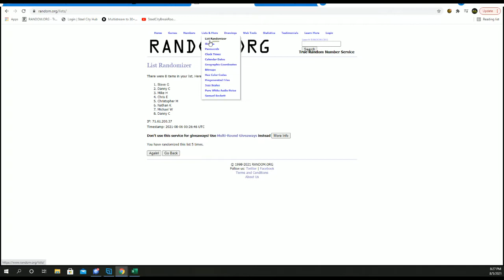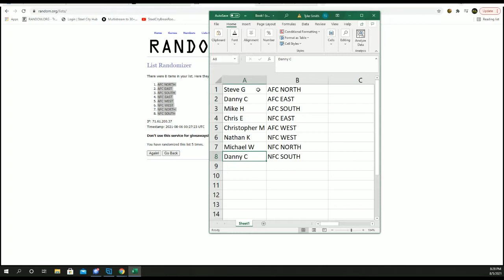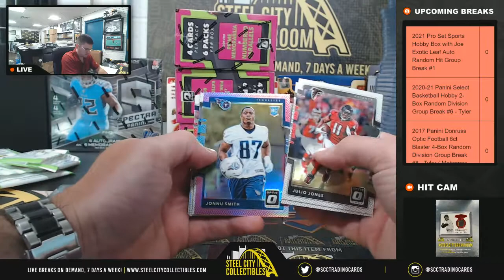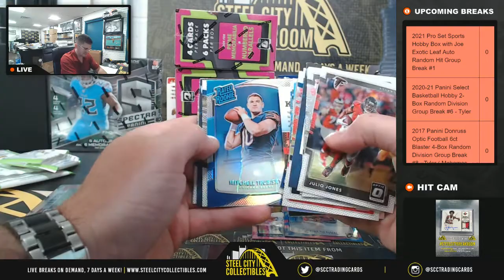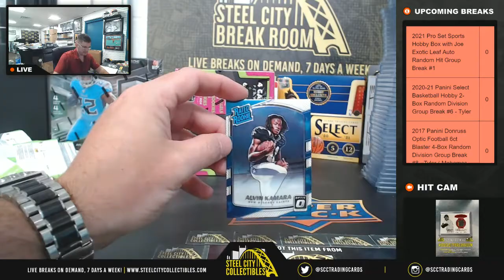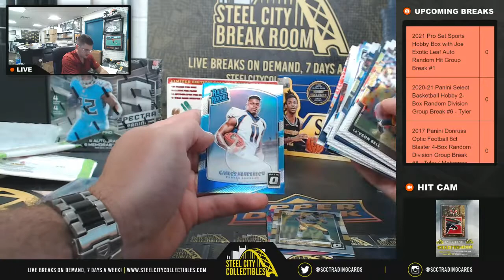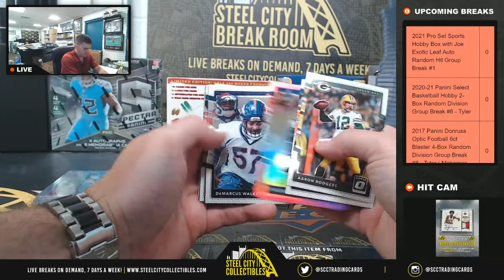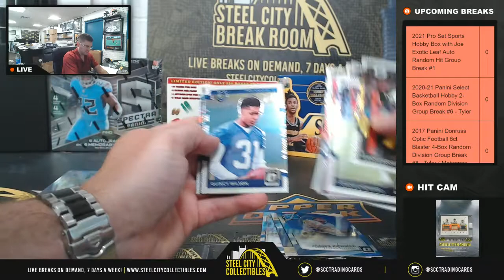2017 Panini Donruss Optic Football 6ct Blaster 4-Box Random Division Group Break #8 - Tyler